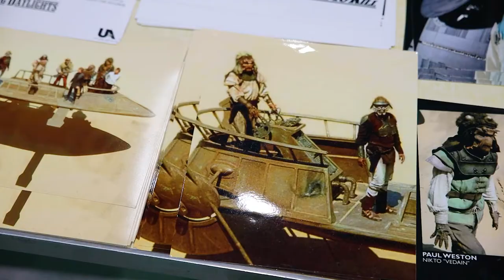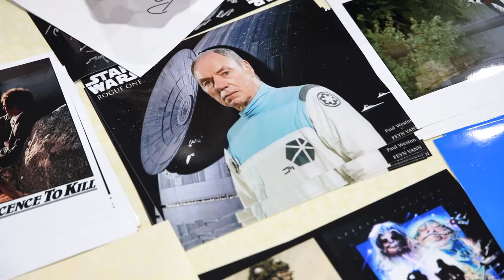EP01 - Paul Weston - Star Wars Stunt Performer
In our first ever feature we interviewed Paul Weston; a stalwart of the film industry who has been in more movies than you can shake a light saber at. Including Return of the Jedi, The Last Jedi, Rogue One, Skyfall, Octopussy, Moonraker, Live and Let Die, Raiders of the Lost ark, Superman I, II & III, Fast & Furious 9. it just goes on!!

Paul tells us of his life in the industry as well as his plans for the future.